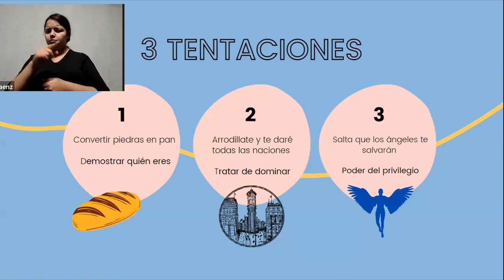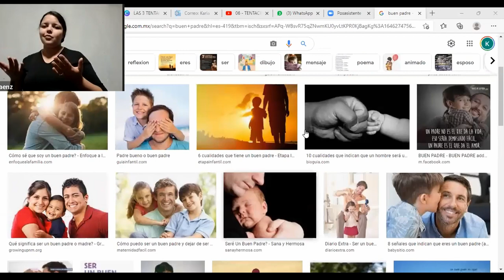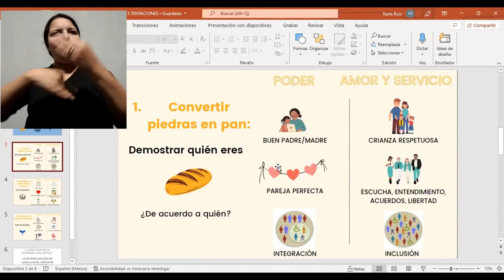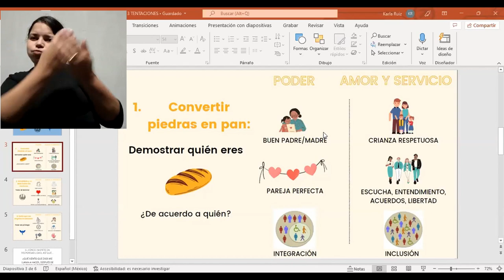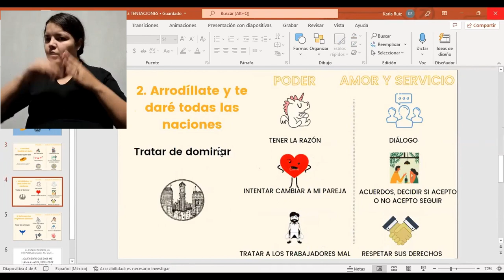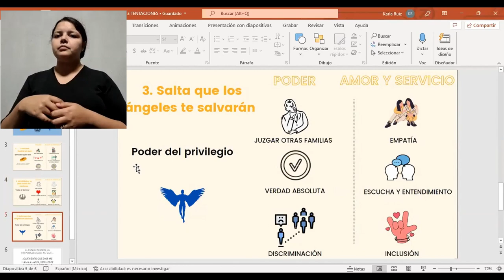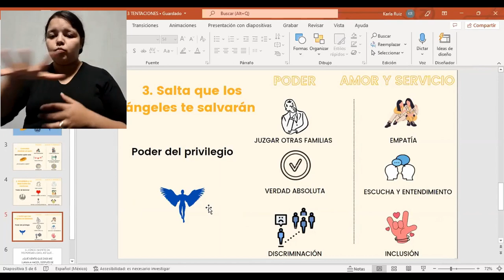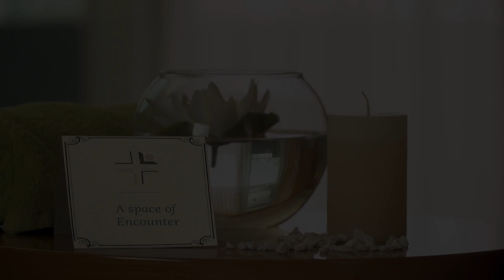1/5 Retiro Cuaresma 2022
Queridos Peregrinos! Aquí está la charla del primer día del retiro. Corresponde al primer Domingo de Cuaresma. Esperamos que el ir reflexionando en esta cita bíblica desde ahora vaya preparando nuestro corazón.